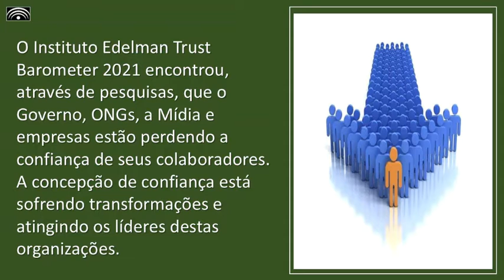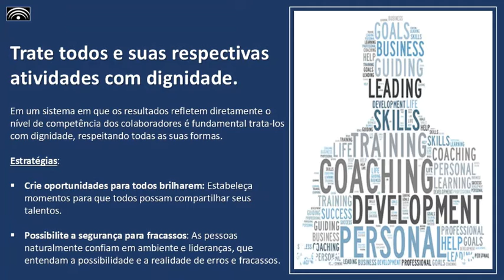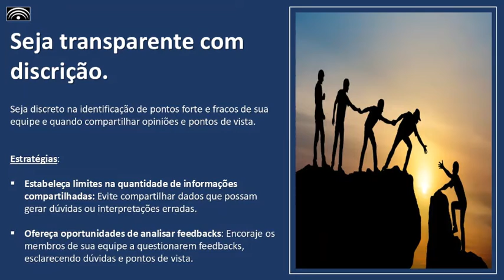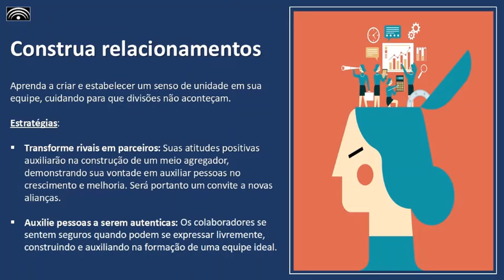Liderança - Construindo uma relação de confiança!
Preparamos uma pequena apresentação discutindo questões de Liderança e Confiança.